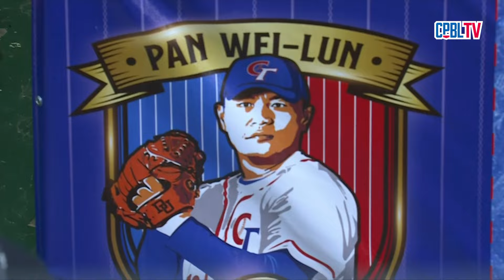09/20 中信 VS 統一 賽前，統一獅回饋臺南市三級棒球捐贈儀式，由總經理蘇泰安贈予臺南市體育局局長陳良乾